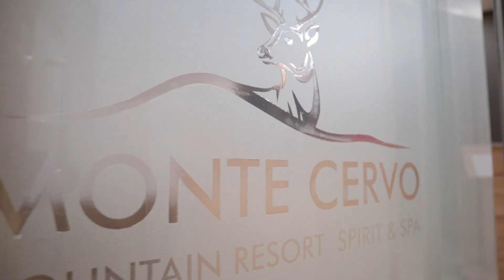Visit Covasna Safe Place: Hotel Monte Cervo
Ca următoare oprire, a campaniei Visit Covasna Safe Place, am vizitat Hotelul Monte Cervo din Covasna și am discutat cu proprietarul Florin Sorescu despre ce s-a întâmplat în ultima perioadă.

📲Descarcă și tu aplicația noastră indispensabilă pentru pasionații de călătorii

A Visit Covasna Safe Place kampányunk következő állomásaként a kovásznai Monte Cervo Hotelba látogattunk el, ahol a tulajdonossal Florin Sorescuval beszélgettünk az elmúlt időszak történéseiről.

📲Próbáld ki te is az ingyenes mobil alkalmazásunkat

As the next stop of our Visit Covasna Safe Place campaign, we visited the Monte Cervo Hotel in Covasna, and talked with the owner Florin Sorescu about what happened in the last period.